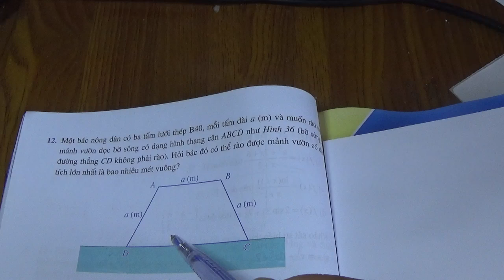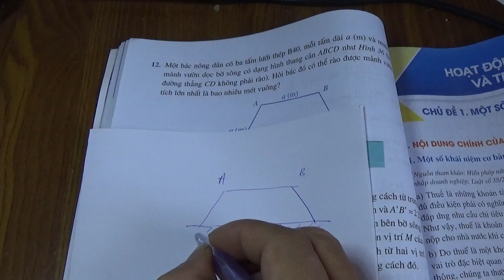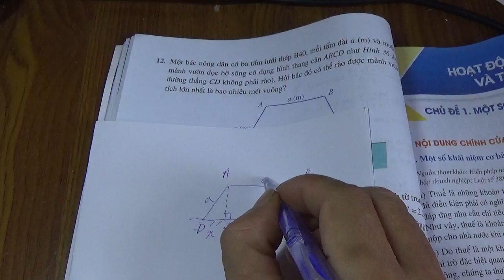Giải bài tập SGK Toán 12 Cánh Diều (Tập 1) - Bài 12 trang 48